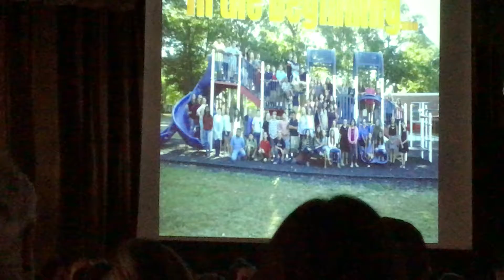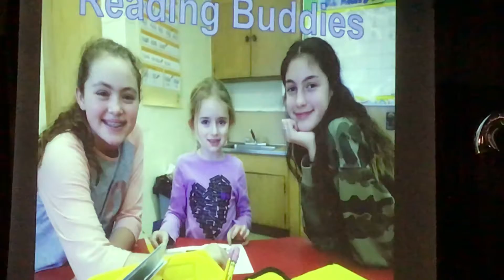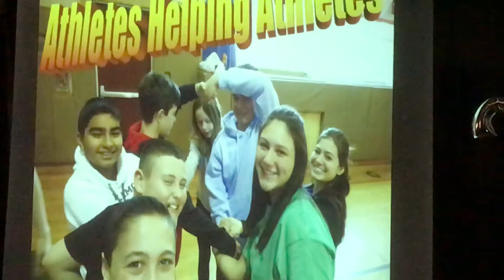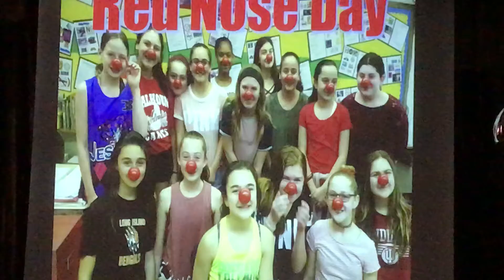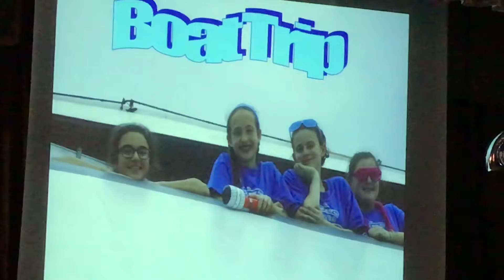6th Grade Grad Slideshow